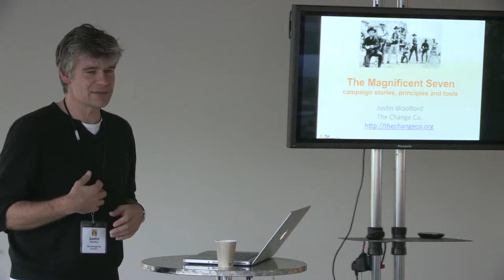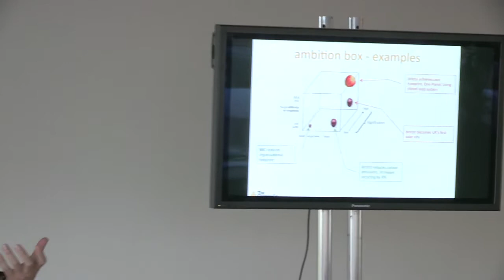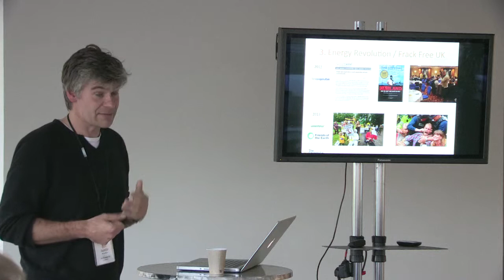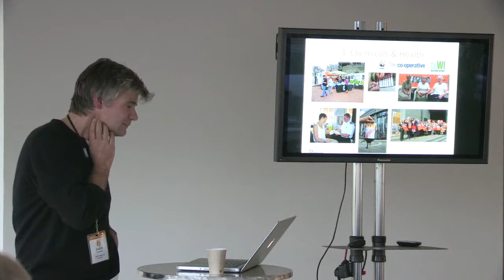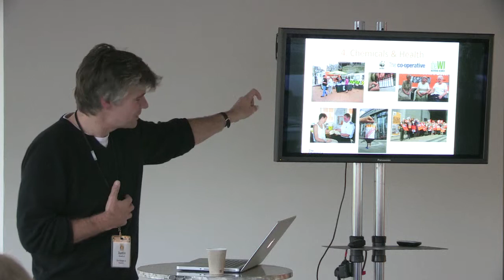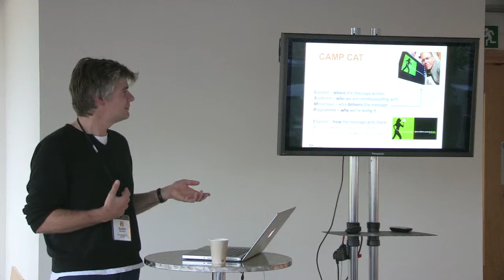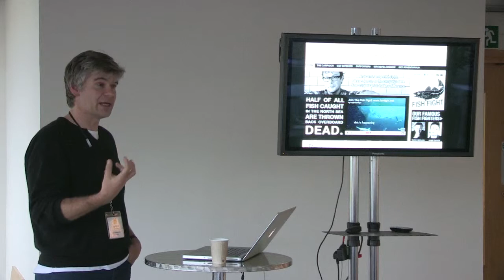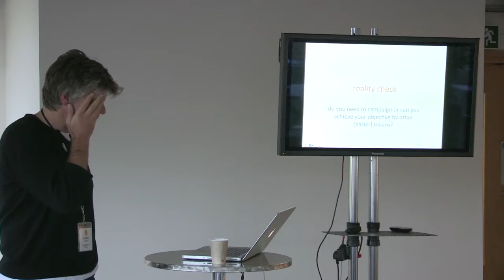Justin Woolford: The Magnificent Seven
Strategic environmental campaigns workshop led by Justin Woolford at Communicate 2013: Stories for Change. Communicate is the UK's leading conference for environmental communicators, produced by Bristol Natural History Consortium.